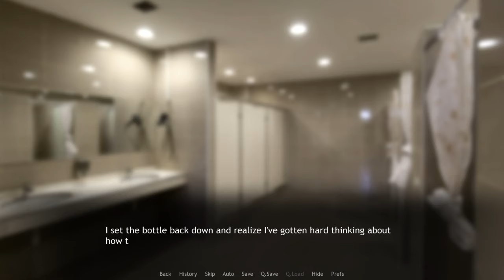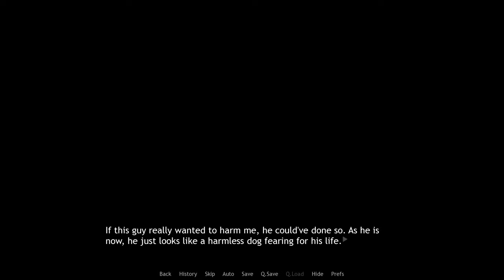Off to a Bad Start- Remember the Flowers #50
Lance is led to his new home, and ends up almost killing his roommate in a new episode of Remember the Flowers!